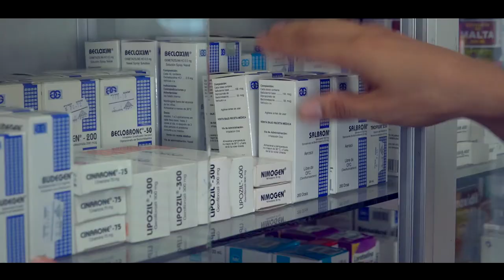Experiencia de estudiante virtual – Esteban Rodríguez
Él es Esteban Rodríguez, estudiante de la Licenciatura en Relaciones y Negocios Internacionales en modalidad virtual. Conoce qué lo motivó para iniciar una carrera universitaria y cómo ha logrado equilibrar su trabajo y estudios.